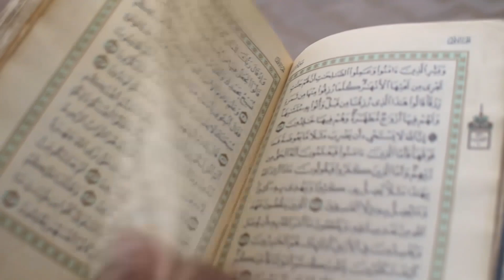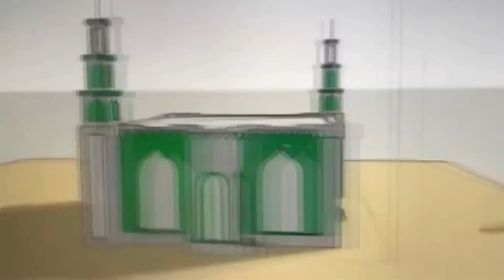Украинка приняла Ислам приехав в Турцию!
🔼Реквизиты сбора:
💳Номер карты Сбербанк:

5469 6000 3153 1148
На имя: Бекхан Хамхоев
BEKKHAN KHAMKHOYEV

Мобильный банк по номеру⬇️
ADAM BOGATYREV